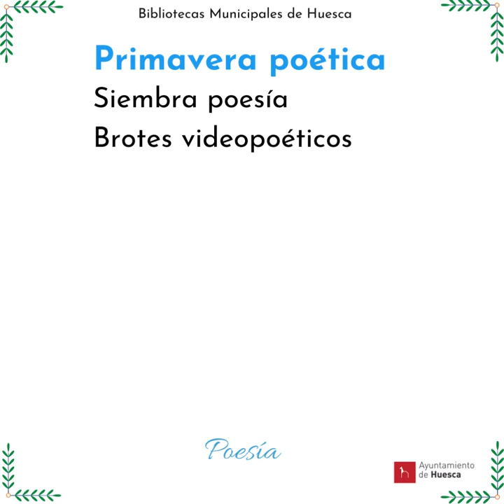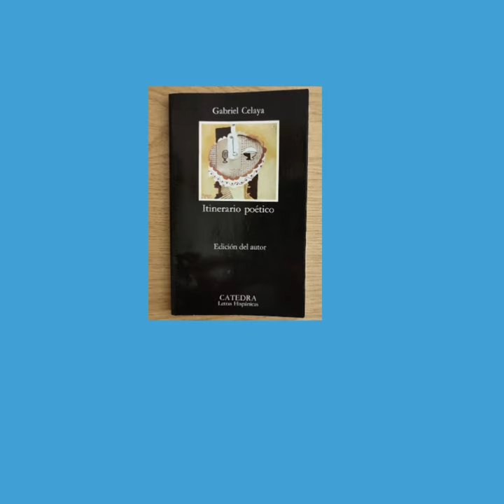Brotes videopoéticos. Aran Añaños.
Primavera Poética en las Bibliotecas Municipales de Huesca.
Siembra poesía del 15-31 de mayo.
Aran Añaños recita "La poesía es un arma cargada de futuro" de Gabriel Celaya